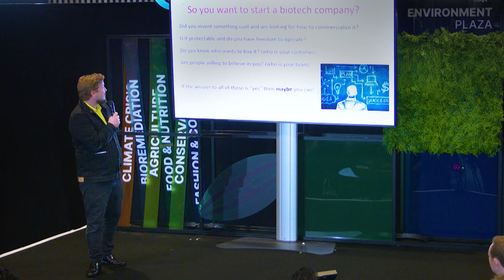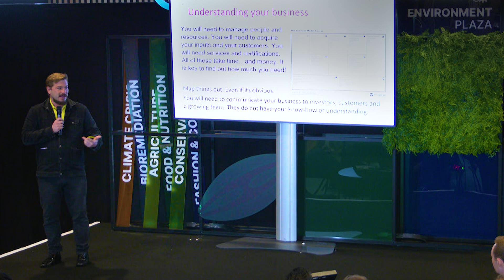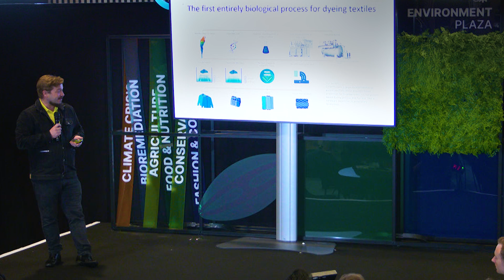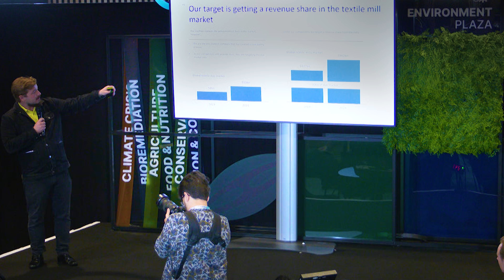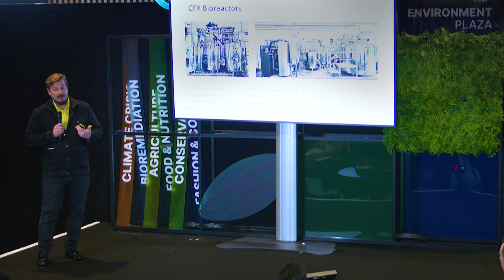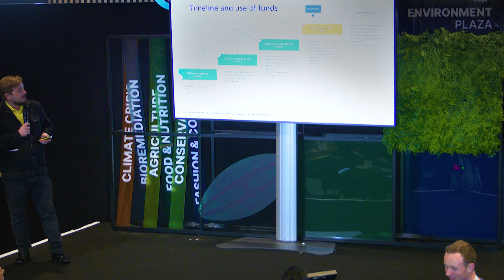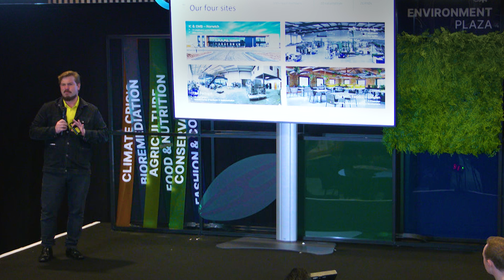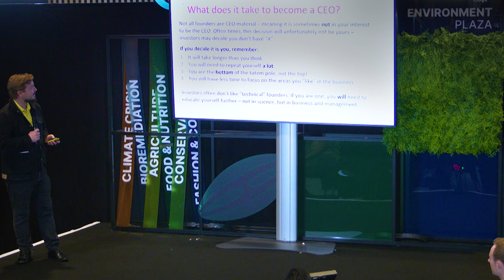Engineering Biology: Growing your Solution (Dr Orr Yarkoni, Colorifix) | iGEM 2024